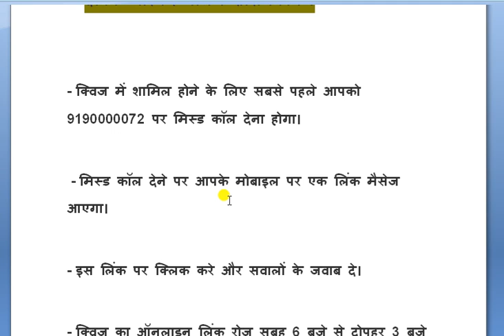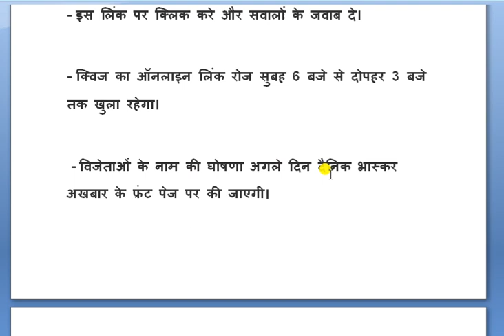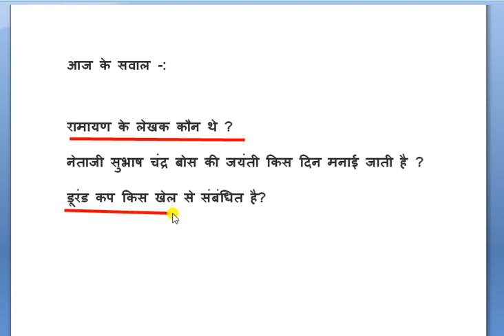Dainik bhaskar quiz answers today's || 6 September 2021 || निक भास्कर की डेली क्विज